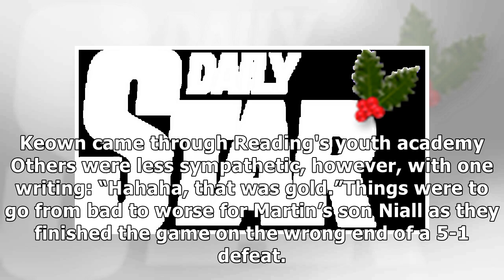Watch martin keown find out his son just scored own goal live on bbc final score